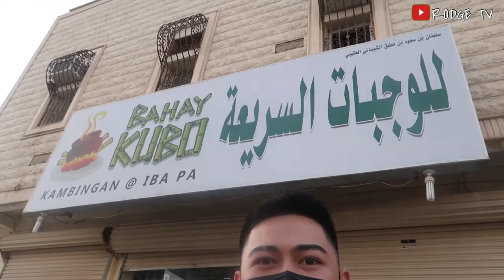FSCC-Filipino In Saudi Arabia Content Creator MEET-Ups | Kainan at Kulitan Sa Bahay Kubo Kambingan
FSCC- Filipino In Saudi Arabia Content Creator Meet Ups| Kulitan at Kainan Sa Bahay Kubo Kambingan